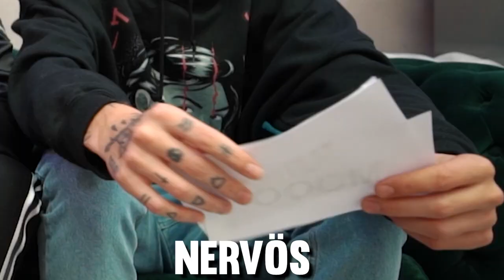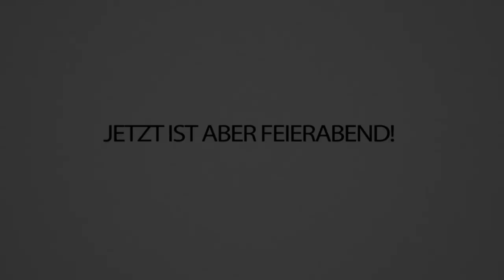Gaaaanzz UNANGENEHME FRAGEN 🇸🇪 / 🇩🇪 (mit schwedischer Freundin!!)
Heute Wer würde Eher?! mit Julia Kiran und @MOOO__ , was glaubt ihr, wie gut kennen wir uns alle, sagt mal ehrlich??